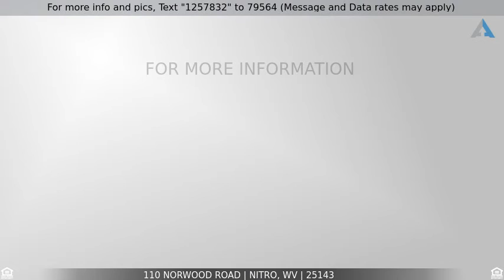Priced at $150,000 - 110 Norwood Road, Nitro, WV 25143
Home for Sale in Nitro

Well kept mid entry 4 bedroom home in Nitro.  Newer windows, private rear deck, location is convenient to I-64 without all the traffic.  Lower level has fireplace and 4th bedroom and a full bathroom.